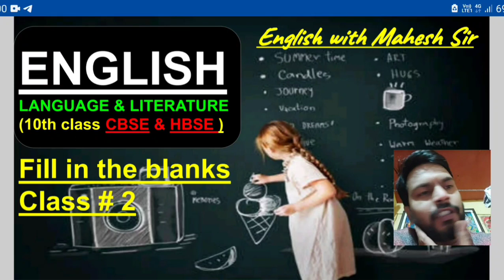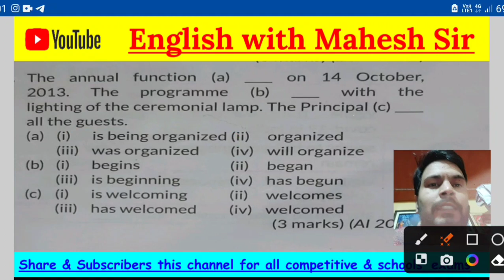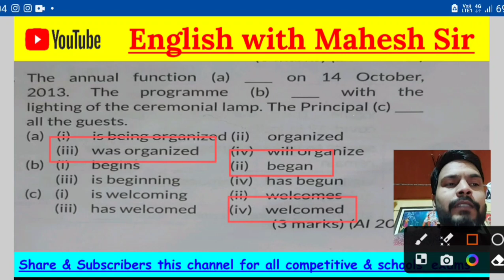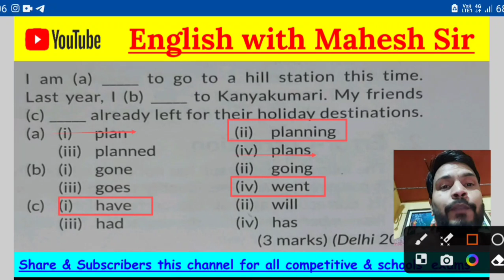Fill in the blanks (class #2)10thclass